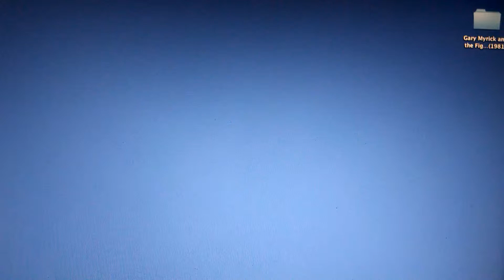Moto X audio glitch on video recording sample 2